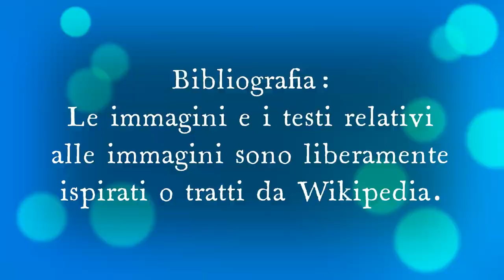Quando si è svolto il primo Festival di Sanremo